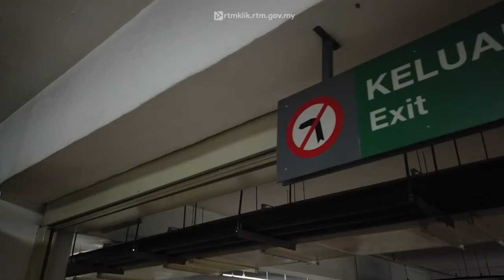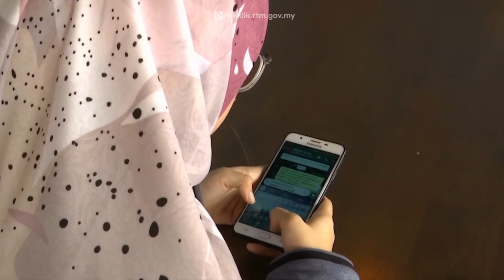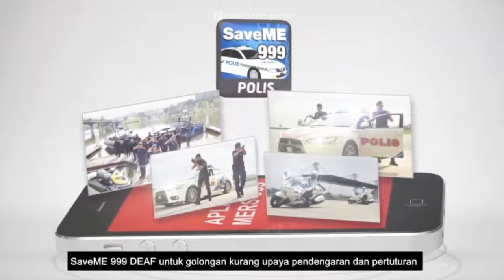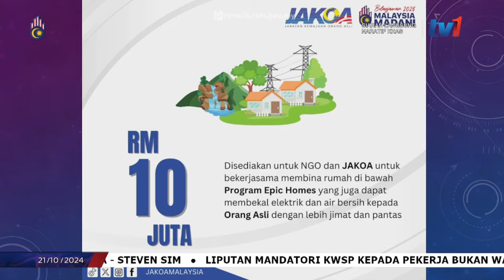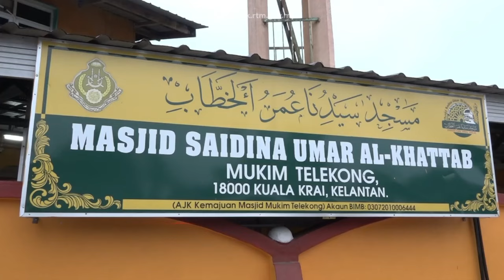21 OKT 2024 – NARATIF KHAS - PASCA BELANJAWAN 2025 : MEREALISASI EKONOMI MADANI MENSEJAHTERA RAKYAT